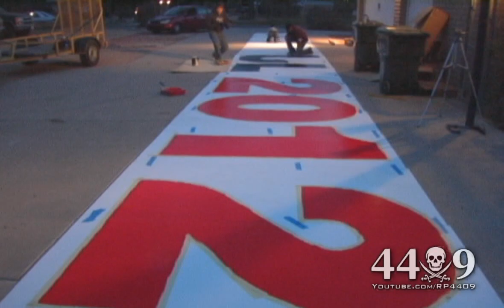4409 -- How to CAPS lock a Highway for Ron Paul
The sign is 8' x 80' First off I want to thank all of you that helped make this happen.  From the donators, painters, drivers and sign holders.

For those who are not aware this sign was over 80 feet long and 8 feet tall.

See pictures of the sign and other news or Check our 4409 Facebook page and twitter.

Keith Cyrnek
Yoel weisshaus
Donnie James
Keith Jerstad
Michael Yurovich
Ron Bogner
Karen Joo
Loraine Palmer

Special thanks to:

Donna and Ernie Hancock, Adam, Alex, Renee, Ashley, Anthony, David, and Hanna, Andrea Garcia, Dawn, Matt, Todd (PR), Rafael, Shon C, Ed Valello , Jeanne and Buck, Westbrook and I know I'm missing some others